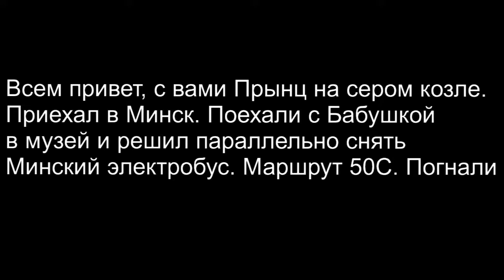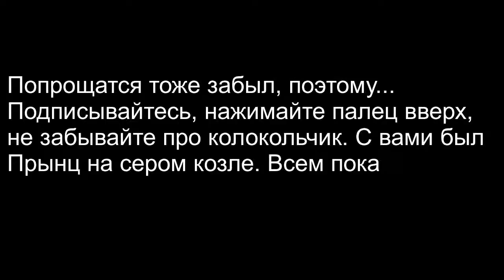Минск/Электробус №50/28.07.2019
Приехал в Белоруссию, решил снять метро, а за одно и электробус. В Белоруссии автобусы заменяются электробусами, а у нас почему-то троллейбусы